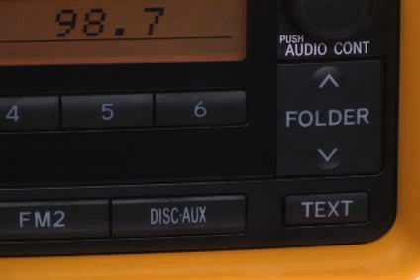2007 - 2009 FJ Cruiser How-To: CD Player (Single) | Toyota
Options shown. Not all features available on all vehicles and model grades. Please see your Owner's Manual for further details and important safety information. Toyota USA

FJ Cruiser How-To: CD Player (Single) | 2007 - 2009 FJ Cruiser | Toyota